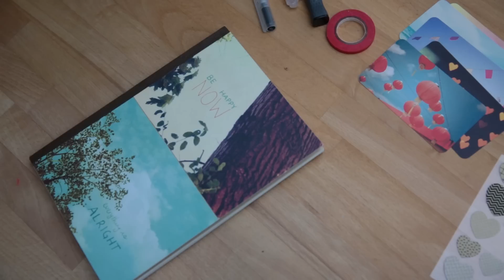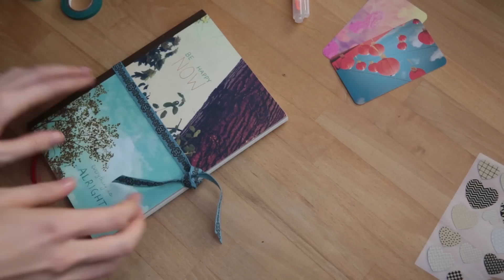Kalender anpassen - praktischer, schöner, individueller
Ich zeige euch heute wie ich meinen Kalender für 2016 individuell anpasse! Einmal vom Optischen her, dass er mir so richtig gut gefällt und außerdem von der praktischen Handhabung :) Ich bin ein riesen Kalenderfan und freue mich jedes Mal einen neuen schönen Kalender zu starten ♥ du auch?

ICH FREUE MICH VON EUCH ZU LESEN, AUF...
Benutzt den Hashtag kekulodiy um mir eure DIYs und Ideen zu zeigen♥